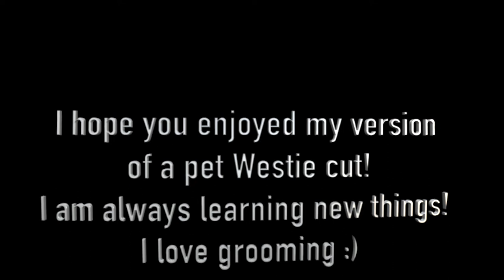Pet Westie Grooming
This is my version of a pet West Highland Terrier cut. I enjoy grooming very much. I’m not the most experienced by far, but I’m always learning new things every day. This was actually a different style Westie groom I haven’t performed until now. Love my versatile and artistic career! This Westie was pretty well behaved, too, so figured I would make my first Westie grooming video. Enjoy!

I saw some grammar errors and maybe room for more captions when I do the face. I went ahead and made an updated video after this. I edit these videos myself, without any proofing but my own, so I’m constantly open to taking advice on how to create better videos. I also don’t mind taking grooming tips and constructive criticism for learning purposes.

do not own any rights to the music on this film.